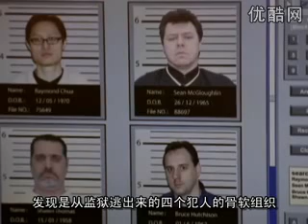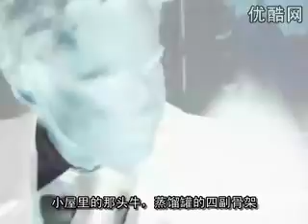Anonymous Rex pt 8